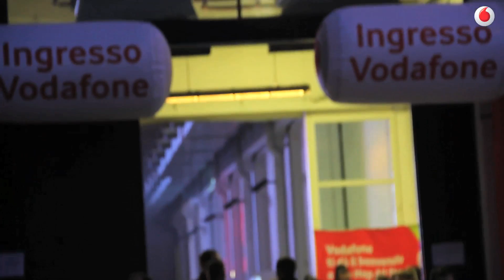Hip Hop All Stars: il meglio della serata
Grande successo per la serata Hip Hop All Stars organizzata da Vodafone e Spotify per lanciare la nuova partnership. Fabri Fibra, Clementino, Marracash, Rocco Hunt, Friz da Cat, Salmo, Dj Shablo, Noyz Narcos si sono alternati sul palco del Superstudio Più a Milano. Sotto, il pubblico delle grandi occasioni.